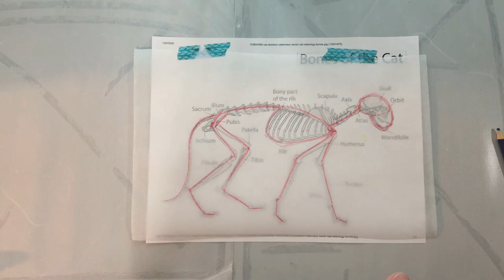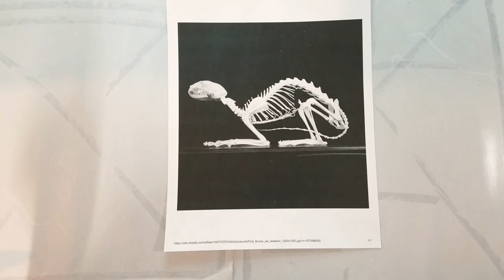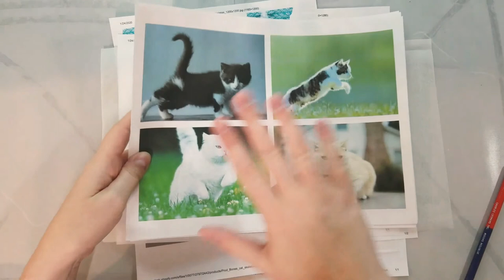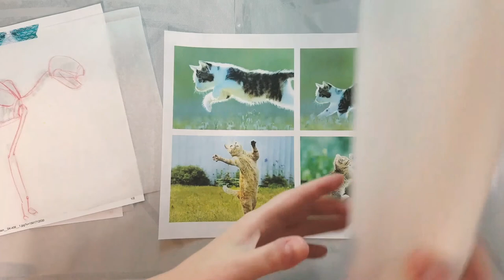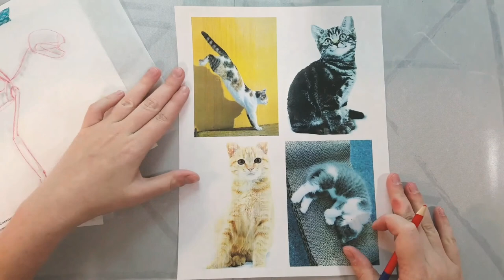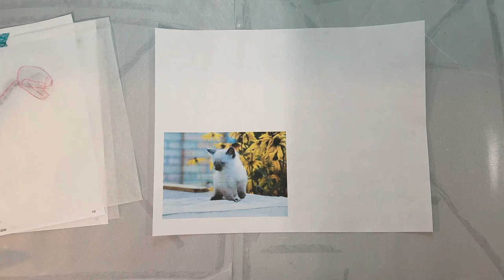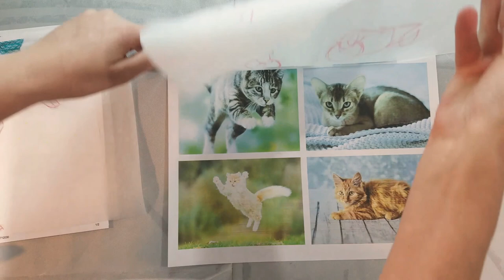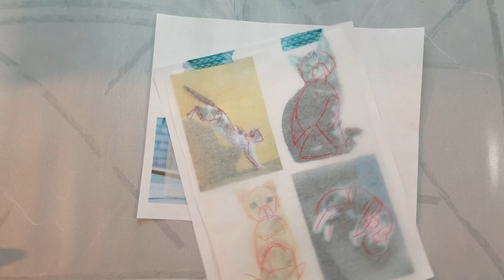How to Draw Cats Using A Pose Mannequin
Hey artnerds!  Last week, we created pose mannequins (stick figures) based on animal skeletons.  This week we're going to use one of those mannequins- the cat mannequin, to help us draw cats!

Join me on:
for monthly pledges and early access videos